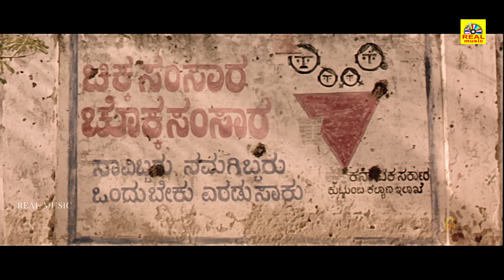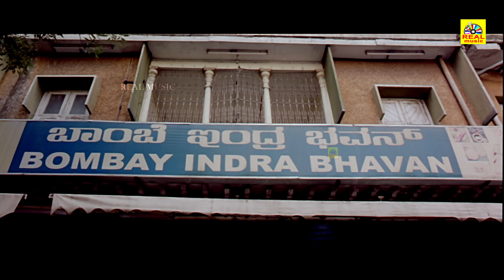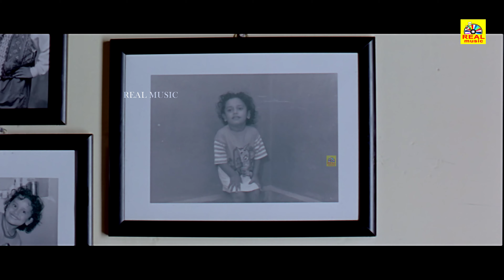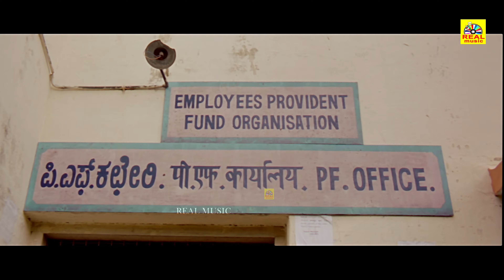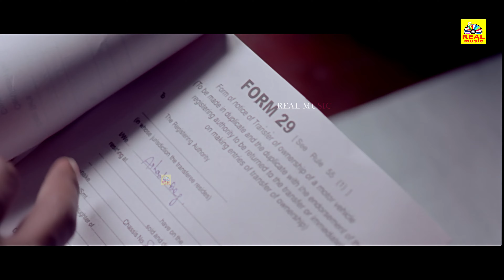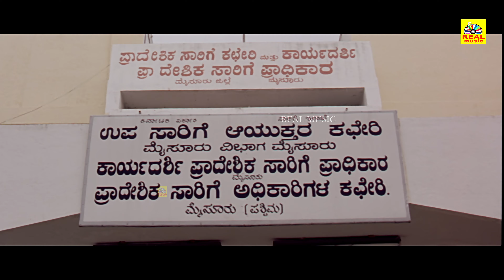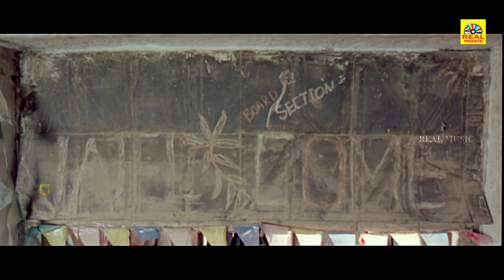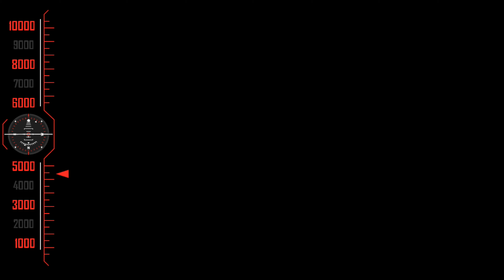സിദ് ലിംഗാ (Sidlingu) Exclusive Malayalam | Yogesh | Ramya | Suman Ranganathan | FULL MOVIE -4K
Movie : Sidlinga ( Malayalam  Dubbed )
Original Title : Sidlingu ( Kannada )

Synopsis: Sidlingu's passion for cars leads him to Srirangapattana, where he meets Mangala, who helps him realise his dreams. He falls in love with Mangala, who thinks that he is just an innocent youngster.

Writer - Director: Vijaya Prasad
Story: Vijaya prasad
Producer: T. P. Siddaraju
Star Cast:  Yogesh, Ramya, Suman Ranganathan
Cinematography: Sugnan (Gnana Murthy)
Editor: Akshay P Rao
Production  company: Samy Associates Akshaya Audio
Release date : 13 January 2012

அனைவருக்கும் நன்றி...